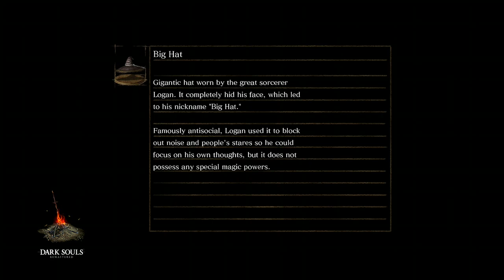ceaseless discharge Dark souls remastered (part 22)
DARK SOULS REMASTERED  quick recap: in the last episode we took on the four kings and beat them now were taking on ceaseless discharge  so why not tune in and see how many tries it takes and I  deal with other things as well if you do enjoy my content then please like and subscribe maybe help me hit my goal but watching my content and liking the video also help and if you wanna watch i as im making it and see more why not follow me on twitch as that's how i record when i do stuff link will be down below